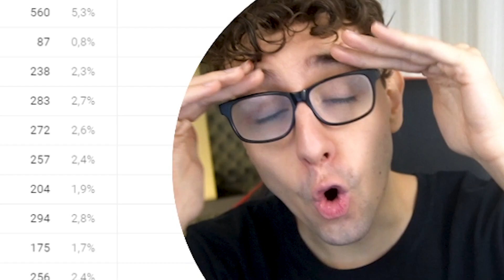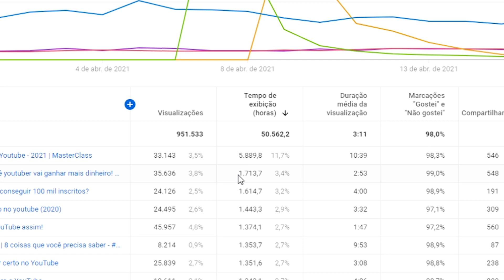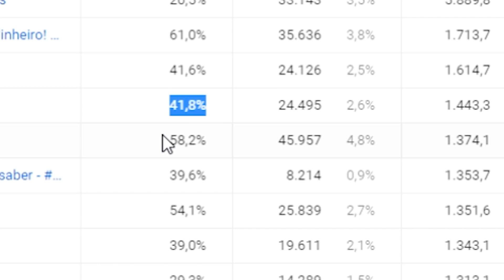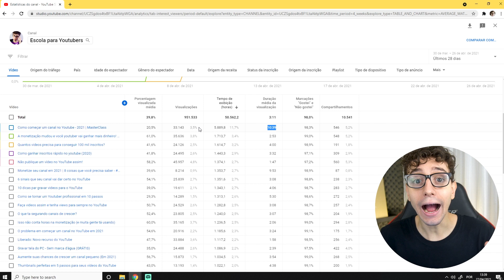Mais de 4mil horas com BAIXA retenção (em menos de 30 dias)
Você precia conseguir 4.000 horas de exibição para monetizar seu canal do YouTube, agora imagine um video seu, que nem foi muito assistido por quem clicou, em 28 dias esse video somar mais de 4mil horas assistidas.

Não foi nenhum bug ou erro do YouTube e sim a métrica mais importante do YouTube que fez esse video ser muito recomendado e chegar em muitas pessoas mesmo com uma retenção de público baixa.

Vou te explicar nesse video exatamente como eu consegui mais de 4mil horas em 28 dias com um único video.